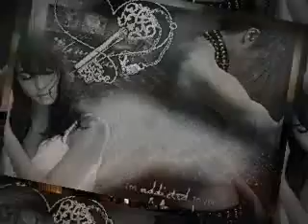SATON JANAM MAIN TERY